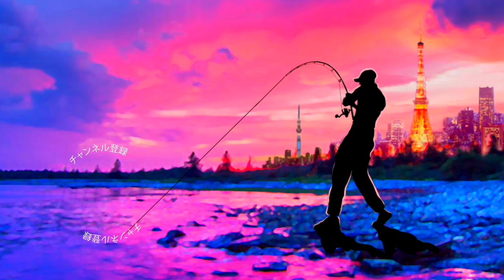デプス「パルスコッドJr」でおかっぱりバス釣り！夏のトップウォーターシーズン到来 バス釣り デプス # パルスコッドJr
ＳＵＢ！デプス「パルスコッドJr」でおかっぱりバス釣り！夏のトップウォーターシーズン到来!
deps デプス # パルスコッドJr

2019年度は引き続き去年デプスの「コンツアージグ」＆「ブルフラット」で練習したジグストの釣りを色々なルアーに応用して巨大なブラックバスを狙って行きます！ライトリグ方面では去年よりゲーリーヤマモト大好きな釣りガール、メグタスが加わったのでそれぞれ分担して色々なルアー、釣り方に挑戦して行きますよ〜！

TurikouTVの動画
19アンタレスに真紅のスコーピオン⁉︎シマノの2019最新リールが遂に情報解禁！
19アンタレスはアンタレスミニ⁉︎ シマノの総合カタログが素敵過ぎる